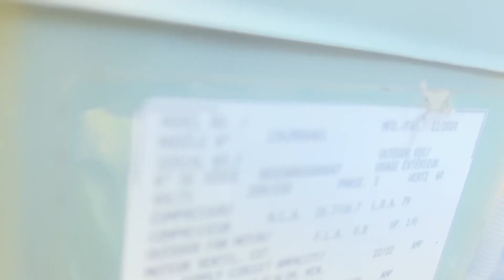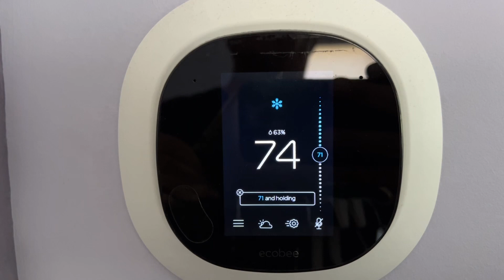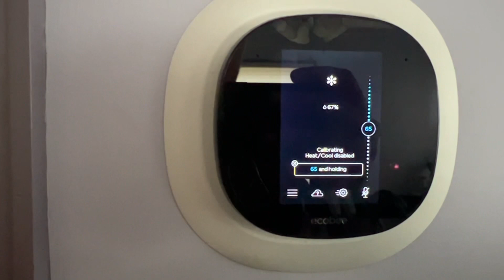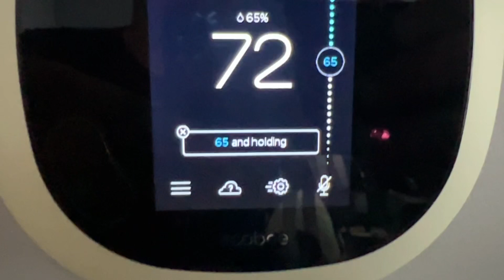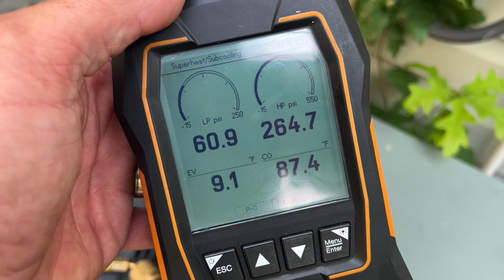OMG! There’s an Iceberg Inside Your AC System! 2nd Floor Central AC Isn’t Cooling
With the amount of ice present on the evaporator coil inside the air handling unit, use of a torch wasn’t recommended. Bypassed thermostat for constant fan and returned the next day to diagnose.

New oval raised silver stickers are from:
35 Victoria St. E, Unit 9
Alliston, Ontario L9R 1T3

As of 8/3/22 - Pipe Doctor & Bosch short sleeve shirts are available in Medium & Large.
Minimum donation of $23 is appreciated. Or (2) for $40 delivered.

Sticker Requests:
Name
Address

Mikey Pipes
C/O Pipe Doctor Plumbing
80 E Hawthorne Ave

Join our team! We are expanding to the great State of South Carolina! Relocation assistance is available!

 hvac service call frozen coil